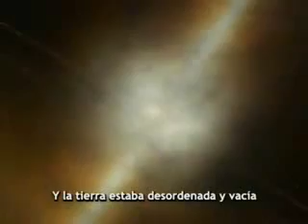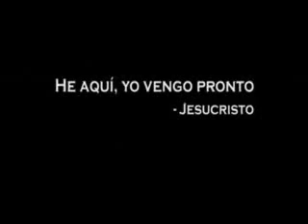señales antes del fin. ( la venida de cristo)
Velad, pues, porque no sabéis a qué hora ha de venir vuestro Señor.    ni el dia ni la hora     mateo: 24:42